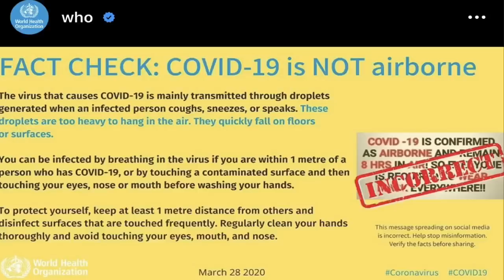Coronavirus 🦠 | Eikhoi loinamak Siragadra ? Seran turan twba leppase ❌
Coronavirus 🦠 | Vegetables should wash with soaps ? | Not Airborne ❌ .